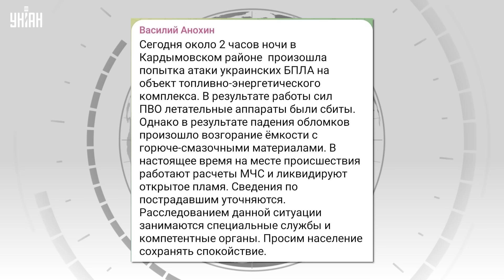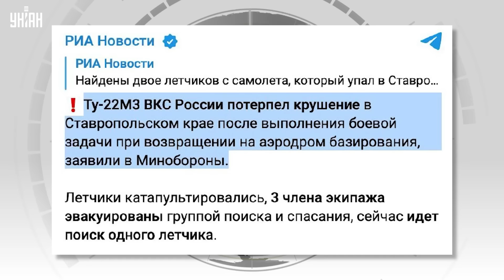ПРЯМО СЕЙЧАС! Включение из РФ: такого УДАРА еще не было. Полстраны в ОГНЕ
RU - Россию атаковали десятки дронов. В восьми регионах горят стратегические объекты. Белгород, Воронеж и Ростов пылают. Где именно были прилеты и куда теперь могут дотянуться ВСУ - смотрите в сюжете.

UA - Росію атакували десятки дронів. У восьми регіонах палають стратегічні об'єкти. Білгород, Воронеж та Ростов палають. Де саме були прильоти і куди тепер можуть дістатись ЗСУ - дивіться в сюжеті.